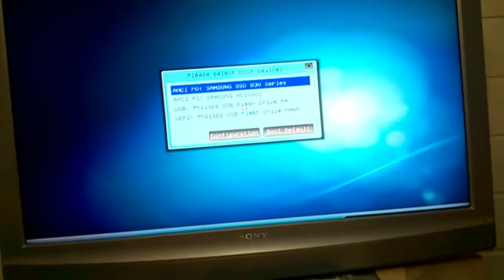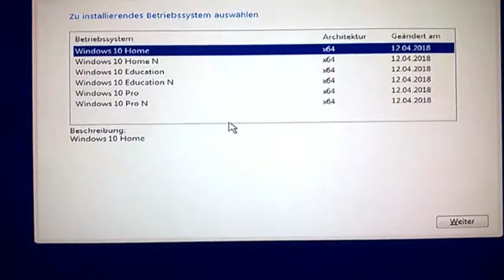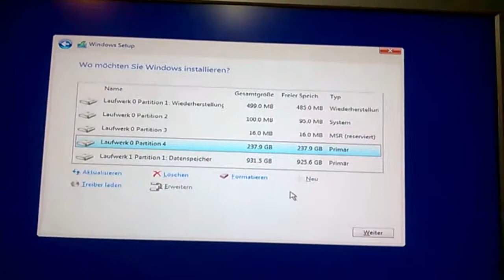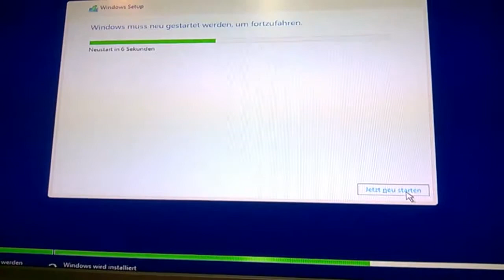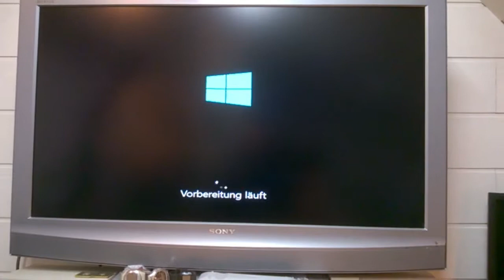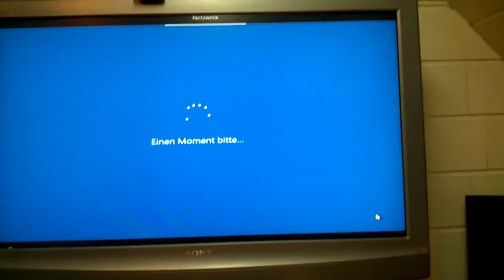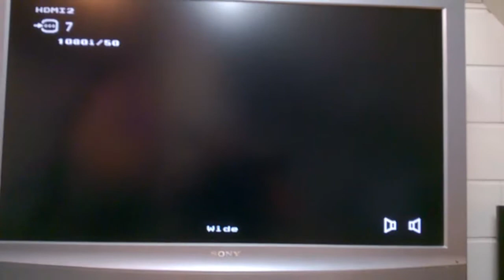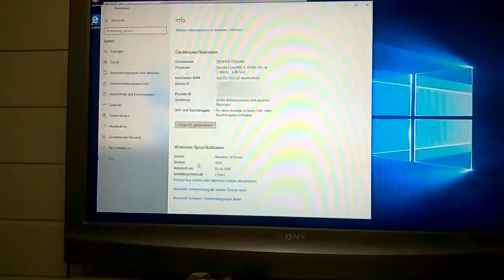1803 Hurra..Dank selbsterstellten Bootstick..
Nachdem ich ja schon das Video gemacht hatte, wie sich ein Bootfähiger USB-Stick erstellen lässt, kommt genau dieser nun auch zum Einsatz ;-)

Mann bin ich gespannt ob das was gebracht hat, ich hoffe ihr auch.

Sinn der "Übung" ein ganz frisches Windows, als Basis für das Videoschnittprogramm auf einem Sytem das mit dem "Mainconcep-Codect" nun auch umgehen können sollte.

Eine K3570 Intel-CPU (IvyBridge) mit HD 4000 auf einem Board mit Z77 Chipsatz.

Dieses Video entstand "Zweckbedingt" mit meinem Handy also Sorry für die Bild- und Tonqualität.